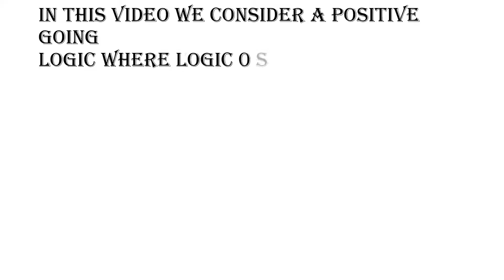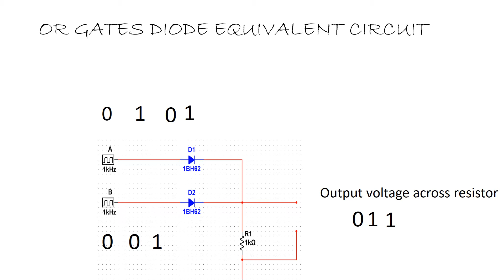OR gates magic diode equivalent circuit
building digital knowledge